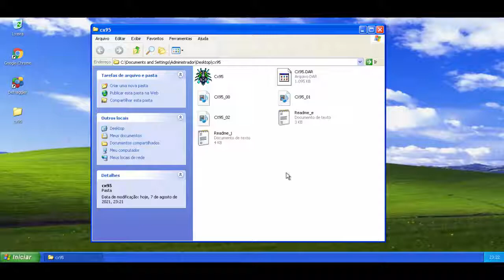Carax 95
Este é um jogo de tiro parecido com Galaga.